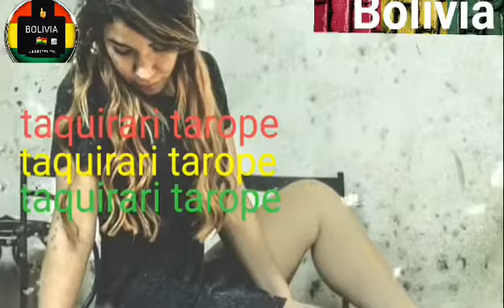🇧🇴Taquirari tarope 🏞(bolivia)